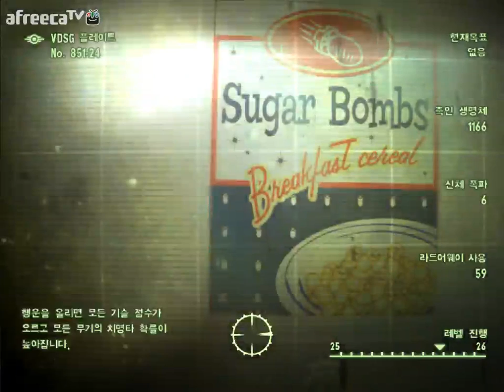검은네로] 폴아웃3 -핵전쟁이후 101의 영웅- [90]